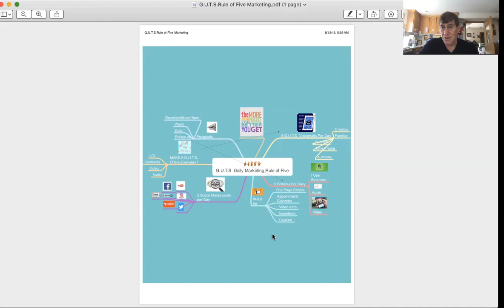The G.U.T.S. Rule of 5 Marketing Method-Claude Diamond-